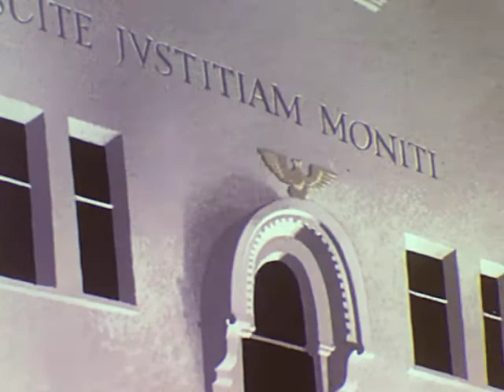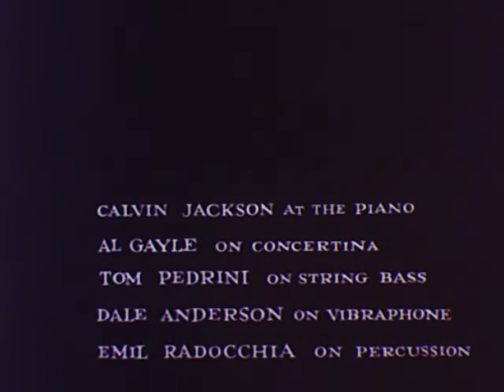The Hangman | Paul Julian/Les Goldman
A parable about the consequences of being a bystander to evil, from a disturbing poem by Maurice Ogden, read by Herschel Bernardi. Shadows and shifting geometric planes lend a Chirico-like quality to Julian's animation. Great musical score by Serge Hovey.

About the film, Steve Goldman writes: "Les Goldman was my father. Creating this film was one of the most important accomplishments of his life. He was inspired to make this film after hearing the poem 'Hangman' read on Pacifica Radio in Los Angeles by Les Claypool. My father almost single-handedly raised the money to make the film, with $100 and $200 donations from friends and associates. Paul Julian, Serge Hovey, and Herschel Bernardi were friends and colleagues of my father. He elicited their help in making the film. Though the poem on which the film is based has Holocaust parallels, the poet, Maurice Ogden, was actually writing about America during the McCarthy era. Ogden was an actor and writer who was denied work and persecuted by the House Un-American Activities Committee during the 1950's and early 60's for allegedly having been a member of the Communist Party many years earlier."

Credits
Conceived and produced by Les Goldman
Directed by Paul Julian and Les Goldman
Design and color by Paul Julian